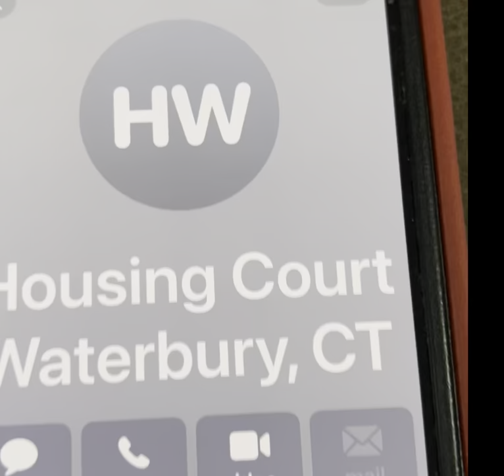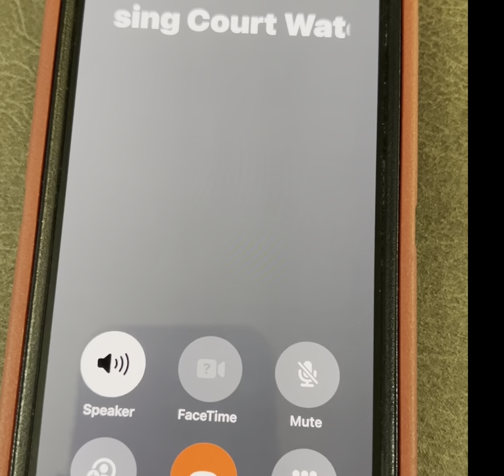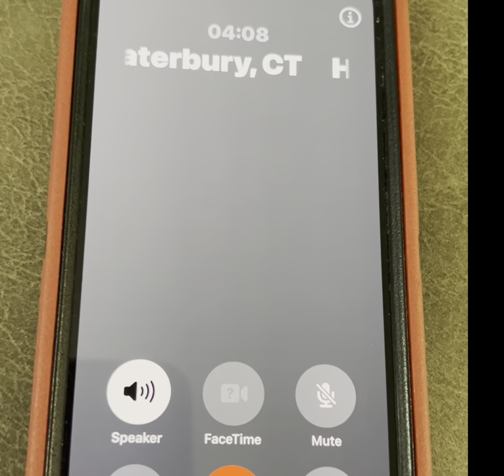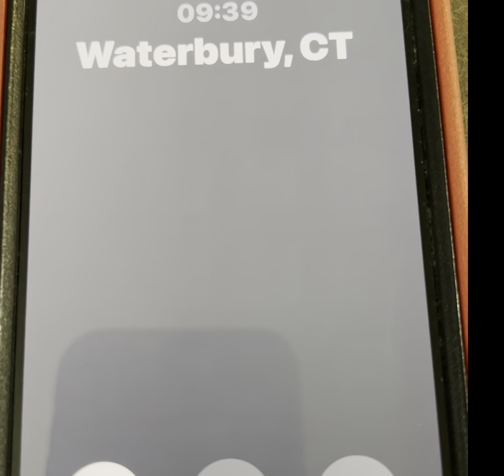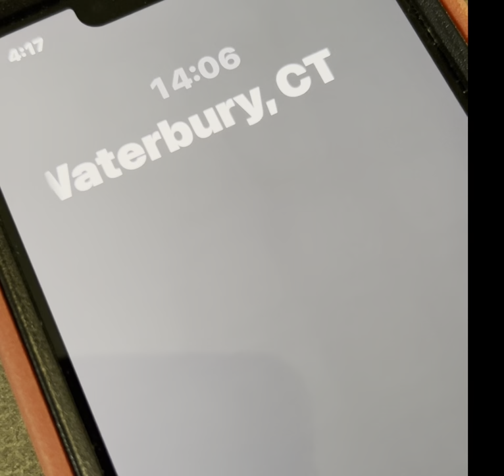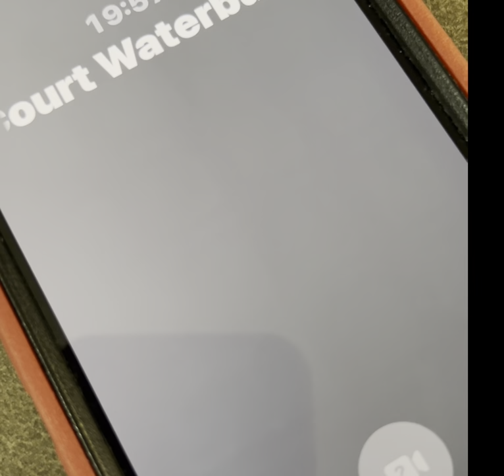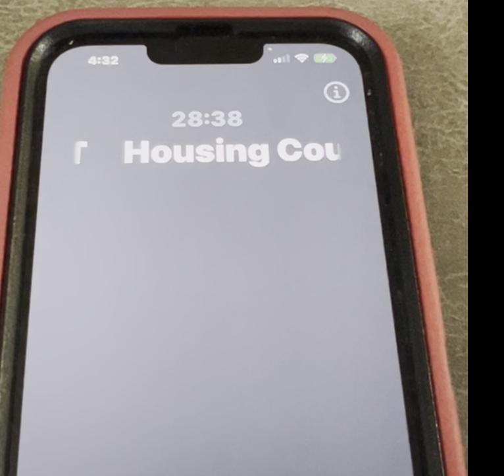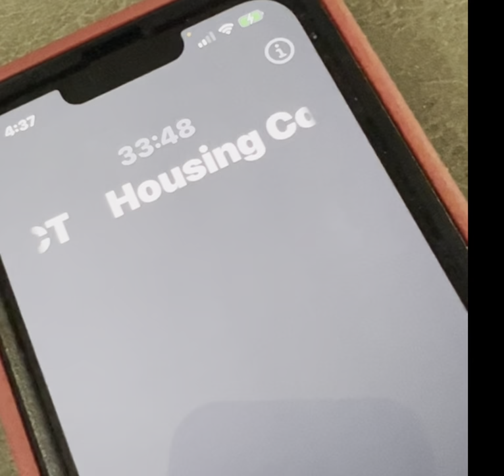Waterbury District Chief Court Clerk Blocked Elderly, Disabled, Christian’s Lawsuit, A Crime: